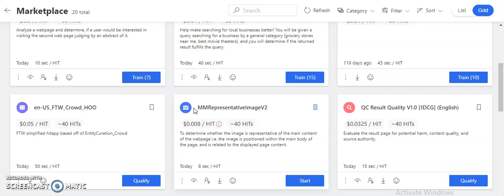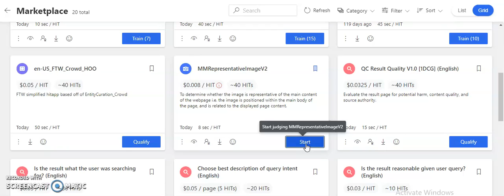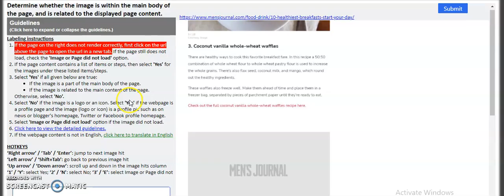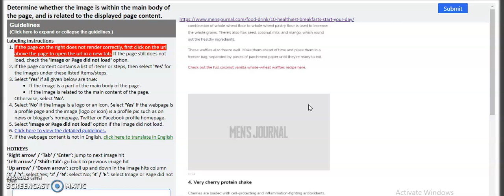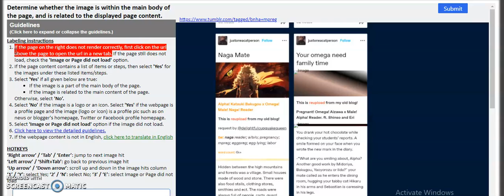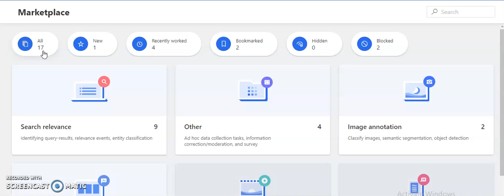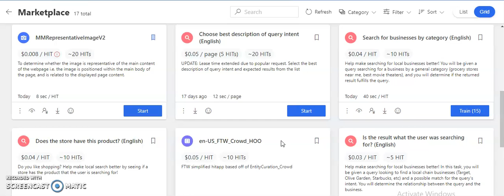Demo Work MMRepresentativeImageV2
ஒன்லைன் மூலம் இலவசமாக வீட்டில் இருந்து கொண்டே மாதம் ரூ.30,000 இற்கும் அதிகமான  சம்பாதிக்க முடியுமா?

online jobs,
online jobs sinhala,
online jobs in sri lanka,